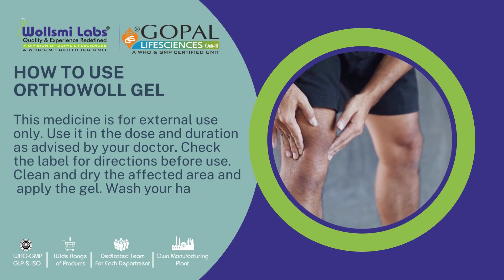ORTHOWOLL GEL. Wollsmi Labs® A Division of Gopal Lifesciences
Orthowoll Gel is used to relieve pain and reduce swelling in your joints and muscles. It can also be used for tendonitis (such as tennis elbow) and osteoarthritis.

Head Office: Plot No. 336, Industrial Area, Phase 2, Panchkula, Haryana - 134109
Office: SCO No. 356, 2nd Floor, Sector 9, Panchkula, Haryana - 134109
Corp. Office: Mumbai-400002, India
Overseas Office: 7445,120 Ave, St # 102, Delta, BC, V4C 0B3, Canada

Our Manufacturing Unit Address :-
Gopal Lifesciences unit -II
Hill Top, Industrial Estate Area,
Near Export Zone, Jharmajri, Baddi (HP) - 173205
Baddi(HP), PIN CODE 173205